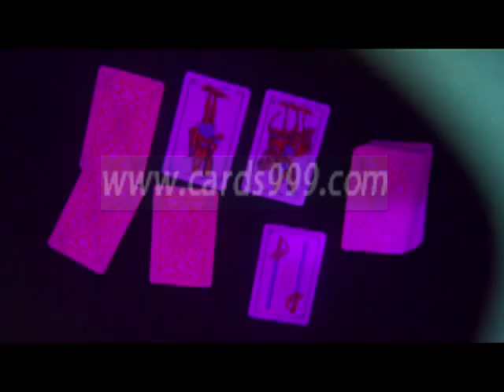Fournier No.12-1-MARKED-PLAYING-DECKS-Modiano-cards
SKYPE: cards999
Golden Sunshine is specialized in marking playing cards for almost ten years. With our updated and advanced invisible ink, devoted workers and accurate printers, we can mark any deck to its best. We have different cards imported from abroad, such as Copag, Fournier, Modiano, Bee, Bicycle, Dal Negro and so on. You can see nothing different on the surfaces between the marked cards we made and the normal ones. However, with our special IR or UV contact lenses and sunglasses, you can detect the invisible and luminous marks and suits on the back of the playing cards clearly and easily.
PS:Marked playing cards can be customized here in Golden Sunshine. You can have your card decks marked in your own way.